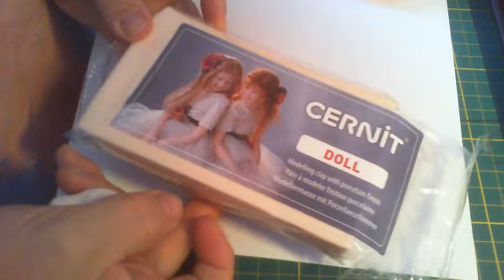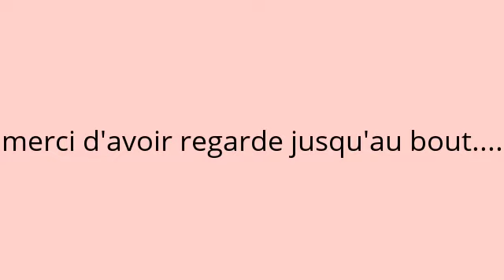tuto bebe fimo #1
voicile lien de la video ou je presente pas mal de mes bebes fimo que j'ai fait il y a deux ans environ :